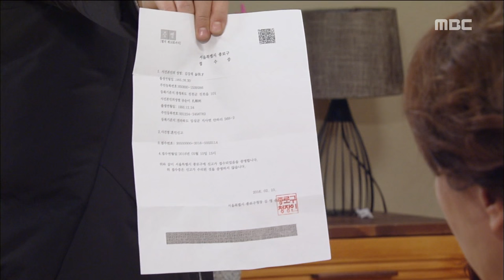[Mom] 엄마 48회 - Break the news officially married Lee Tae-sung & Dohee 20160214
Break the news officially married Lee Tae-sung & Dohee